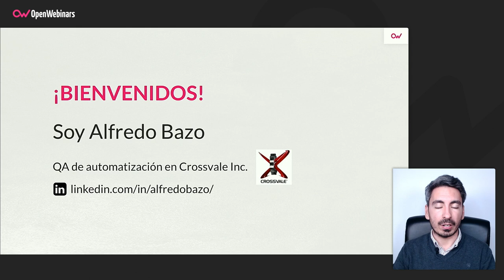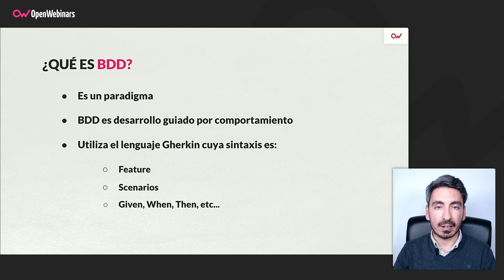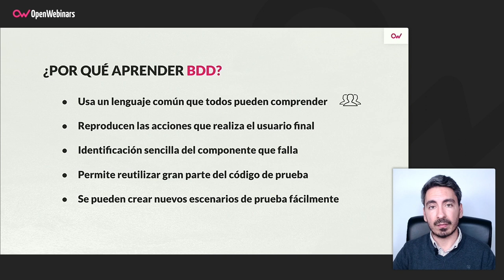Qué es BDD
Si quieres saber más sobre BDD, en esta píldora del Curso de Automatización de pruebas a una UI en Angular con Protractor, el profesor que lo imparte te explica qué es BDD y por qué aprender este paradigma a día de hoy.